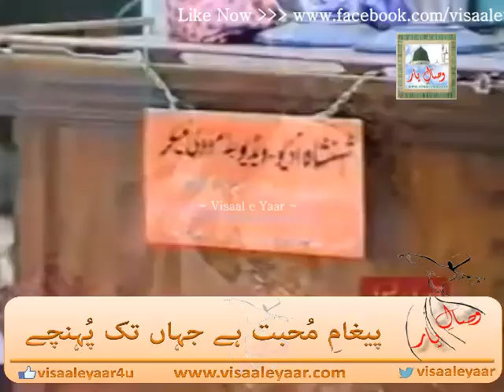SHAH AST HUSSAIN( Syed Shabir Hussain Shah Hafizabadi)BY Visaal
A Great Urdu Manqabat e Pak With Great Voice Of Pakistan Syed Shabbir Hussain Shah Hafizabadi.